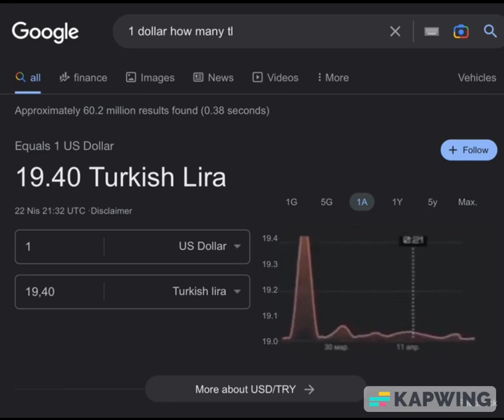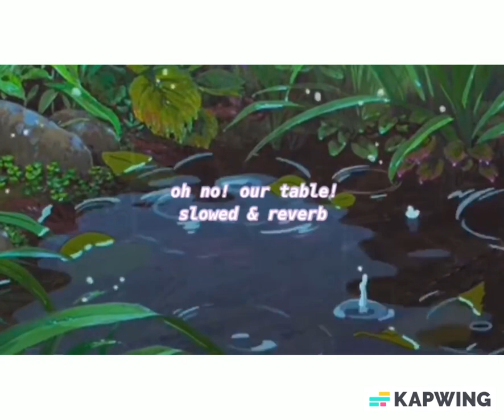try not to laugh v1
1 like for part 2